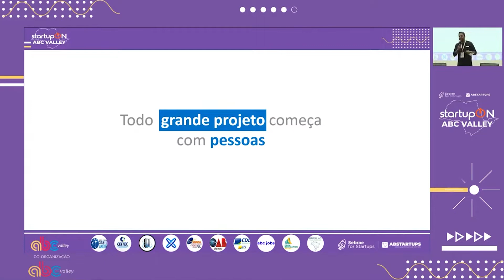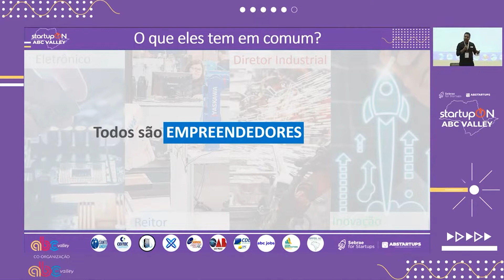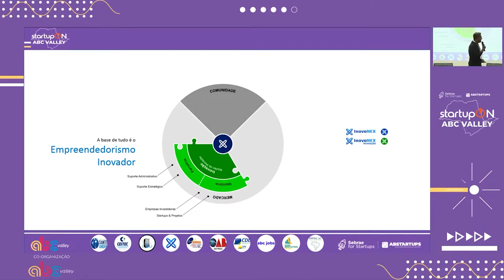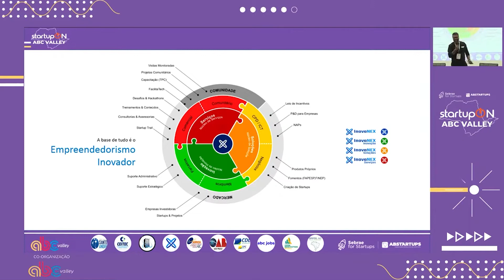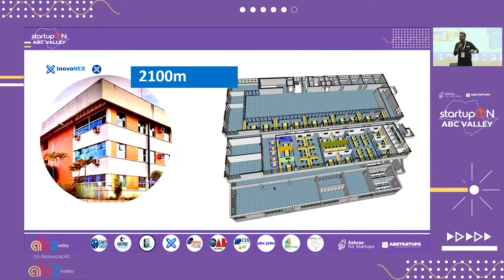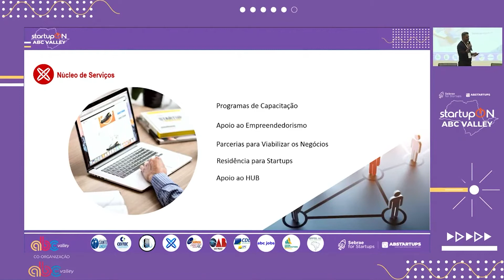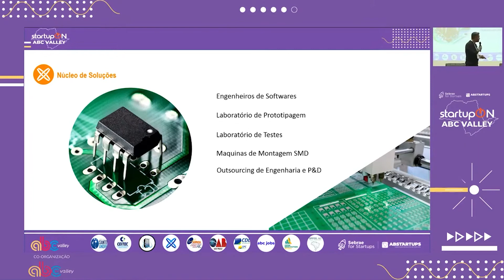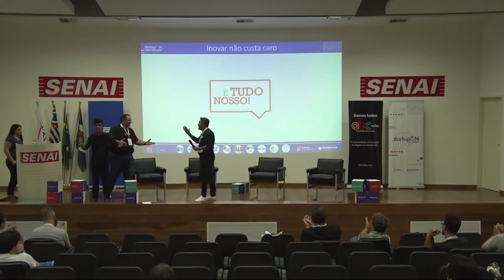ABC Valley 23 07 InovaNEX